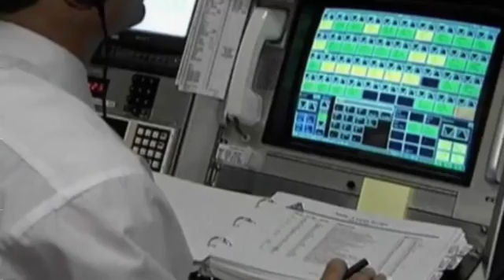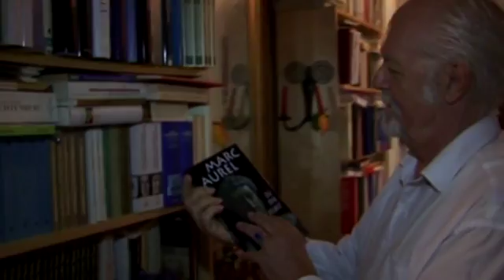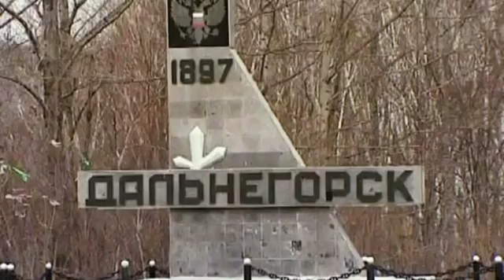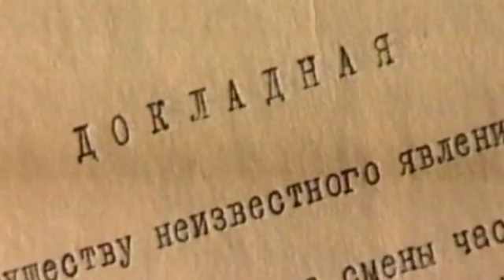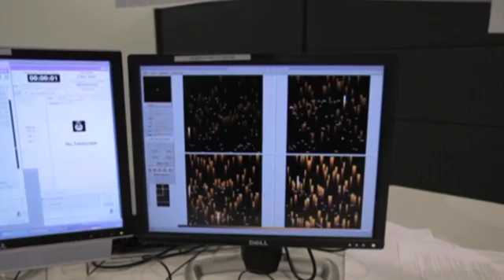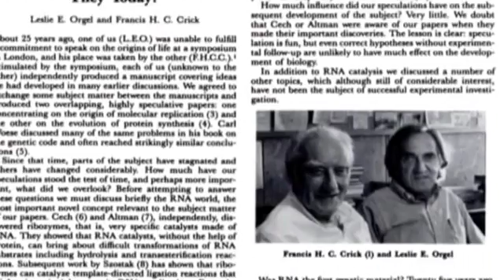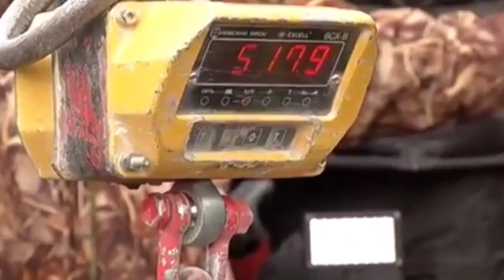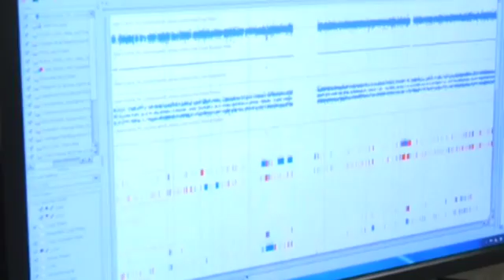01 Астероидная опасность 2015 WEB DLRip GeneralFilm